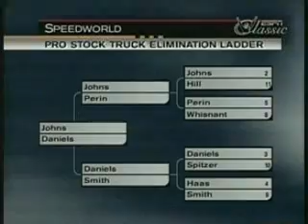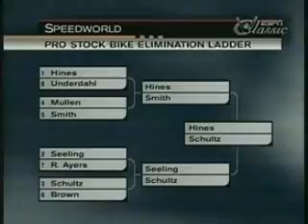1999 NHRA Winston NO BULL Showdown Part 6 of 7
NHRA Winston Drag Racing Series
Winston NO BULL Showdown

Bristol Dragway
Bristol, Tennessee